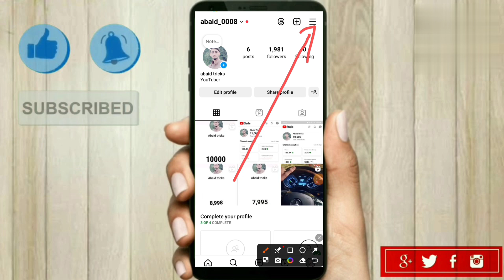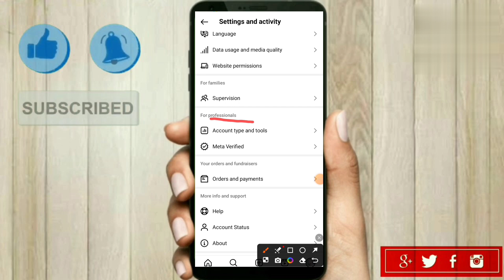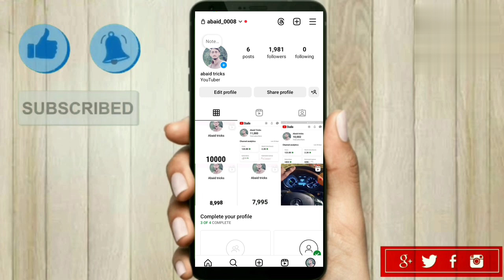Instagram Account Private Kaise Kare | How To Make Instagram Account Private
how to make instagram account private in tamil
how to make instagram account private in kannada
how to make instagram account private in telugu
how to make instagram account private on laptop
how to make instagram account private from business 2024
how to make instagram account private from personal account